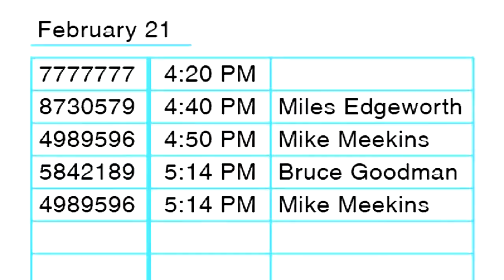Ace Attorney Trilogy - Phoenix Wright: Ace Attorney - Rise from the Ashes Pt. 12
Want me to upload more of this series? Comments help too!

Looks like we’re getting the hang of this but it’s the least of our worries here.

Ace Attorney Trilogy
Phoenix Wright: Ace Attorney
Case 5: Rise from the Ashes

Set two months after Turnabout Goodbyes, Phoenix Wright takes the case of a Chief Prosecutor who has admitted her own guilt. But there is more to this than meets the eye as with help from Ema Skye and her scientific investigation skills uncover much more including a case that Edgeworth got involved but... has Phoenix Wright bit off more than he can chew?